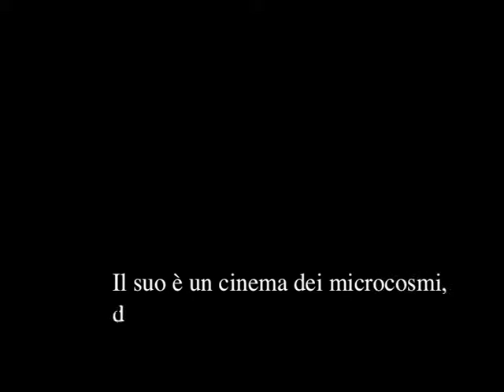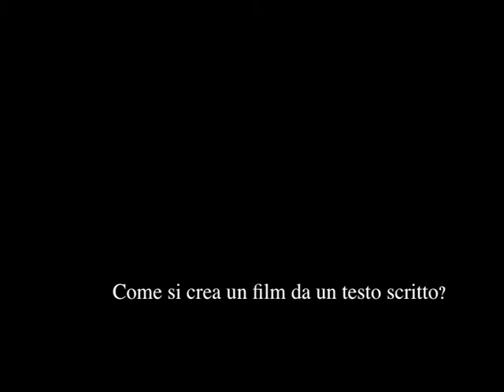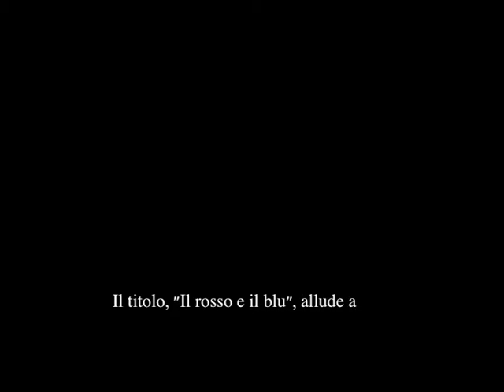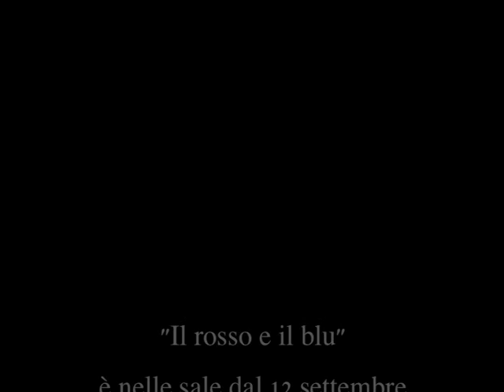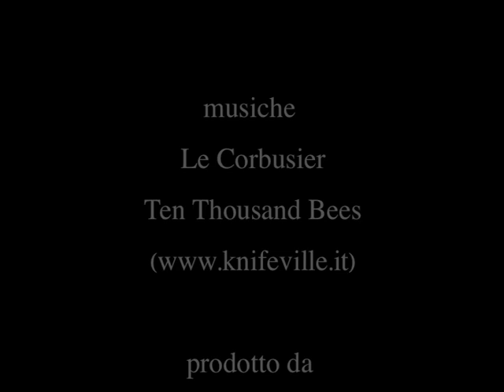EVENTO "Il rosso e il blu" film di Giuseppe Piccioni - Intervista di Roberto De Rosa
Il regista Giuseppe Piccioni ha presentato il suo film "Il rosso e il blu" nelle sale del Veneto, presenziando personalmente.
Il film è tratto dall'omonimo libro di Marco Lodoli, e narra le vicende parallele di professori e alunni in un liceo della capitale, tra solitudini, drammi, e ideali perseguiti o abbandonati.
Nel suo passaggio al cinema Dante di Mestre (Ve), abbiamo avuto modo di fare alcune domande al regista.